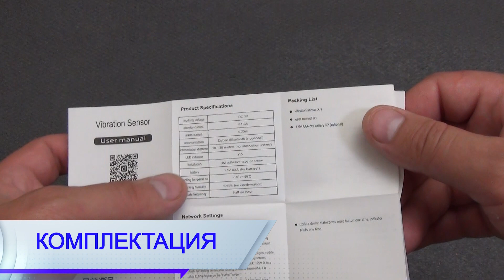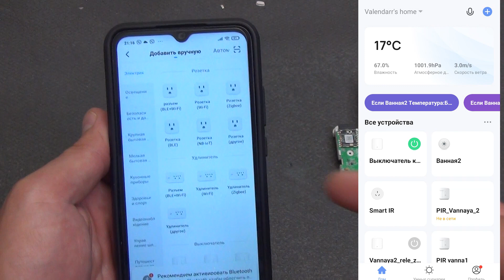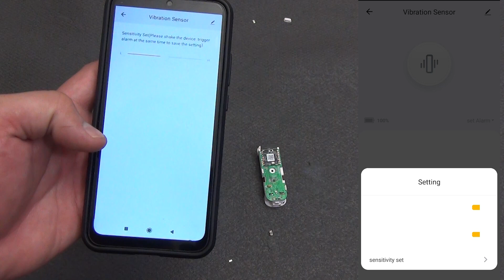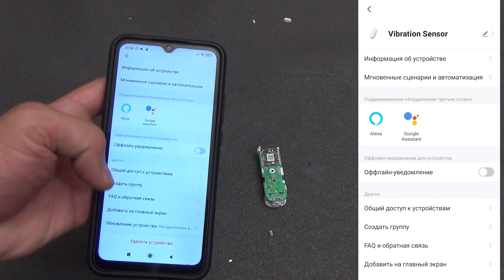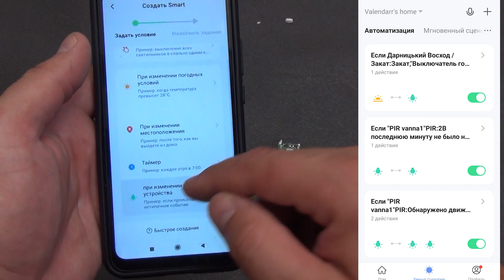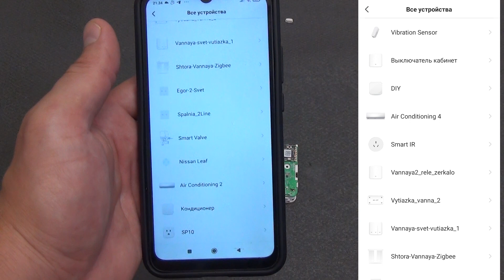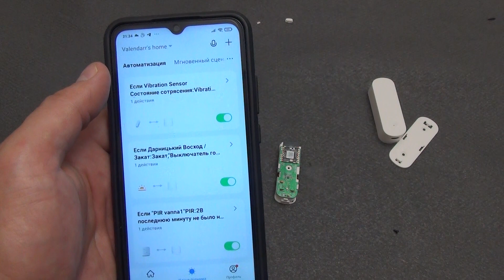ZigBee датчик удара и наклона TUYA – защита и автоматизация умного дома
В умном доме много датчиков не бывает, ведь благодаря им мы можем создавать различную автоматизацию в умном доме. Поговорим про один из довольно интересных датчиков, а именно датчик удара, который кроме моментальной реакции на вибрацию, так же реагирует на наклон. И вполне способен полноценно заменить датчик открытия. А если мы говорим про открытия окна, то и дополнительно - контроль разбития стекла. Работает умный датчик удара он же умный датчик наклона, по протоколу ZigBee и питается от двух батареек AAA, которых хватит на очень долгий срок службы. Датчик может быть как самостоятельным устройством безопасности умного дома ( при сработке  на смартфон сразу приходит уведомление), так и выступать в роли датчика для автоматизации другого устройства в экосистеме TUYA Smart или Smart Life, например света или запуска сирены-ревуна от умной розетки.

00:00 – 00:21 Вступление
00:21 – 01:08 Комплектация и внешний вид
01:08 – 02:24 Датчик вибрации
02:24 – 05:50 Возможности и настройки Smart Life app
05:50 – 07:09 Автоматизация датчика удара
07:09 – 08:06 Выводы